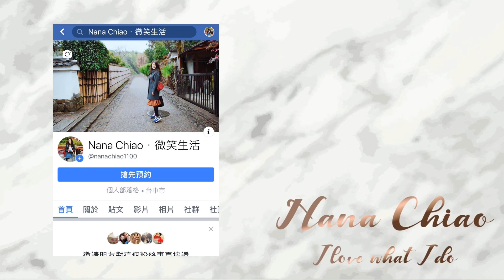*嘉義住宿推薦｜偶然行旅｜文化路夜市旁．有停車場｜平價．舒適．有附早餐．高CP值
從阿里山下來，目標當然是文化路夜市啊！
所以直接選擇夜市旁的【偶然行旅】
位置好，有停車場，住客免費停車（是不是很棒啊啊啊！）
走路三分鐘就能到達夜市，逛好逛滿吃起來XDDD

我覺得【偶然行旅】風格比較像青旅
雙人房寬敞，隔音不錯，我睡得很～好！
整體以簡約／乾淨／舒適／便利為主，再加上價格親切
早餐餐點中西式皆有，表現真的很不錯！
真的是高CP值的嘉義住宿啊，推薦給大家～

▶訂房電話：（05）222-8111（訂房櫃台服務時間為07:30-21:00）

▶FAQ
筆電：ASUS UX303U 玫瑰金
手機：iphone11+
相機：Canon M50
字卡編輯軟體：PhotoCap
影片剪輯軟體：威力導演Power Director 17＆InShot

▶本影片產品由第三方提供